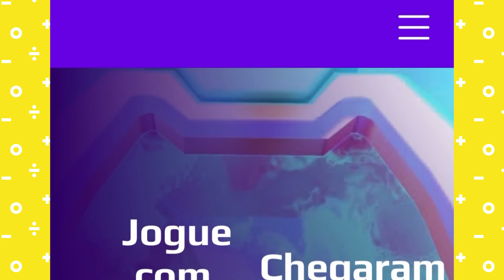كود مجاني للكل🔥يعطيك بلوزة الادمن الجديدة بالمجان PK XD ADMIN T-SHIRT CODE FOE ALL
PK XD